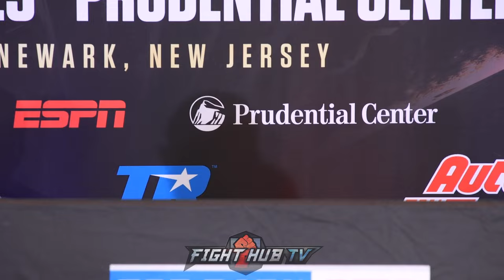SHAKUR STEVENSON VS ROBSON CONCEICAO FULL CARD WEIGH IN AND FACE OFFS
In this video we see the full Shakur Stevenson vs Robson Conceicao card weigh in ahead of their September 23rd card from Shakur's hometown of Newark New Jersey. The weigh in wasn't without controversy as we saw Shakur miss weight by 1.6 pounds and vacate all of his 130 pound titles. What do you make of Shakur missing weight? Sound off in the comments below!